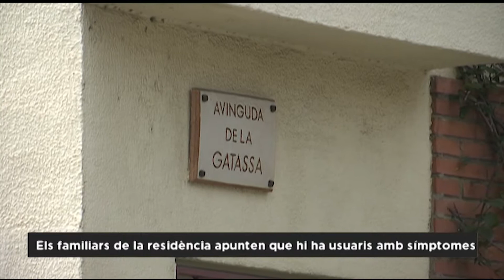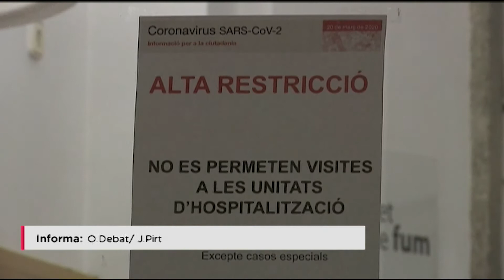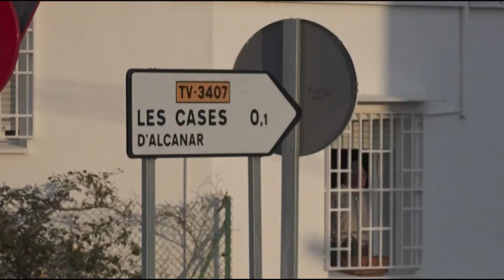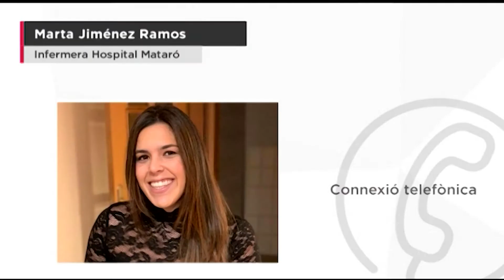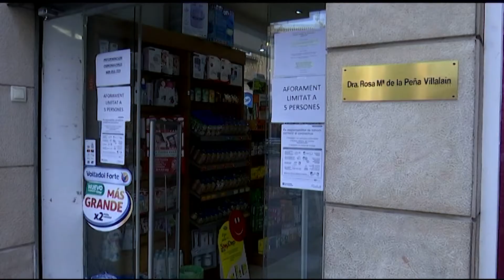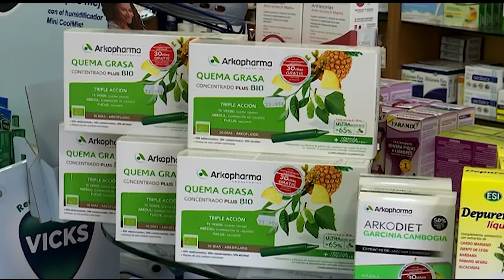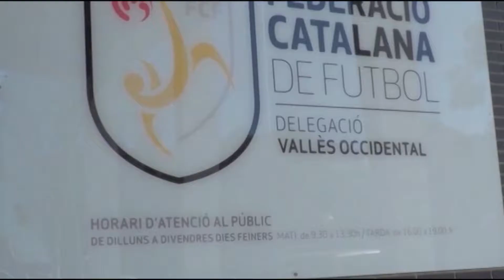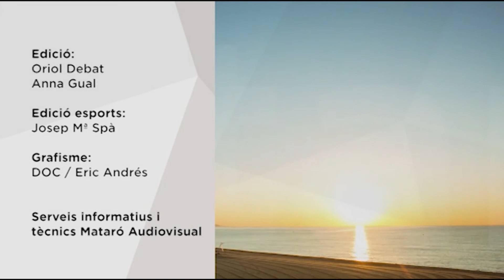9 abril 2020 - Mataró Al Dia Especial Coronavirus